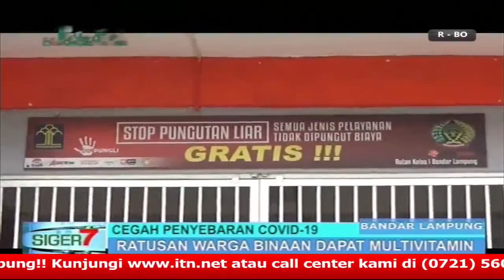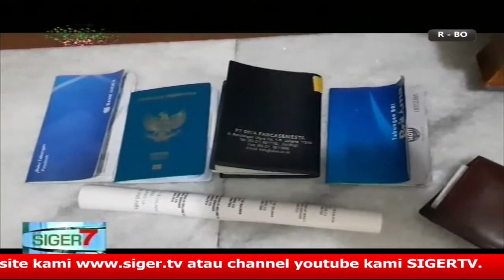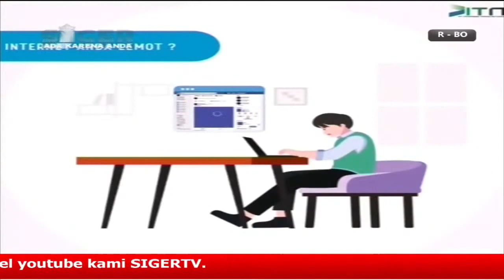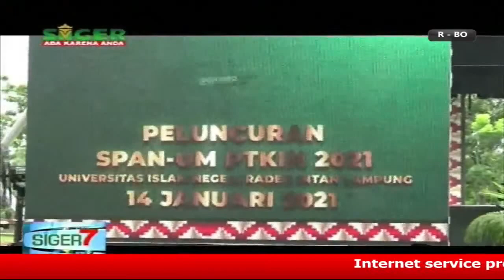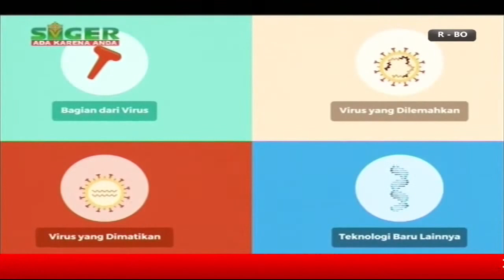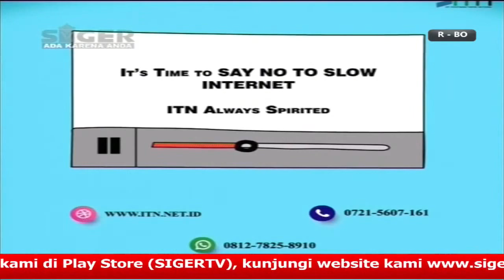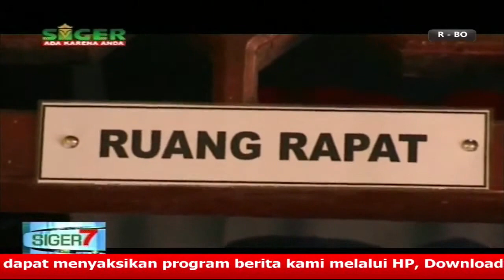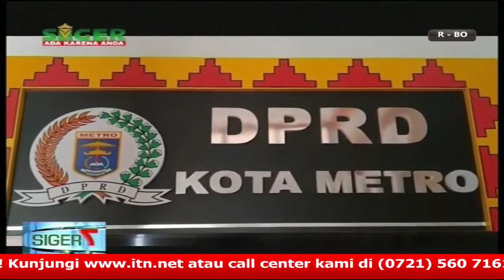SIGER 7 MALAM 17 JANUARI 2021